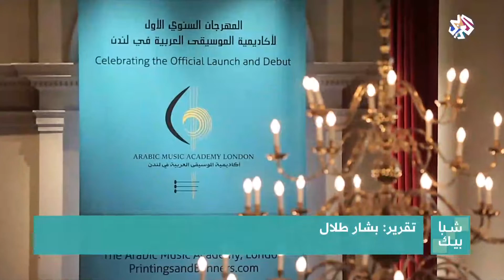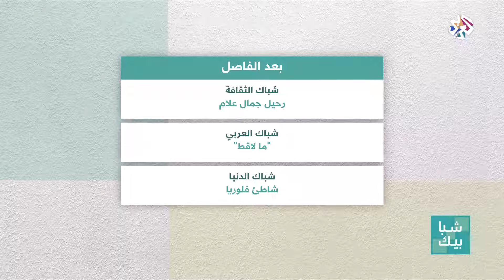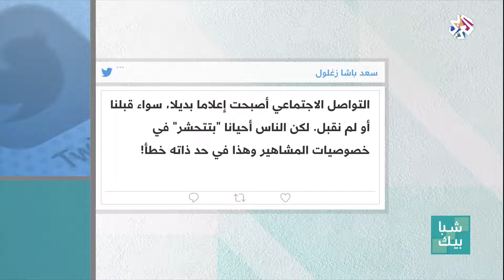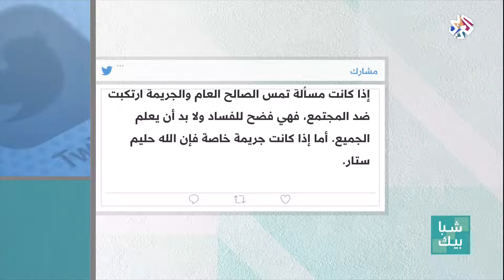شبابيك | 17-09-2018 | الحلقة كاملة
في هذه الحلقة من برنامج شبابيك، نفتح أبواب النقاش حول قانون  الحياة الخاصة بالمغرب، الذي دخل حيز التطبيق قبل أيام، وهو أحد القوانين التي تفتح باب للجدل حول حدود الحرية الشخصية ومحاربة الفساد، وقدرة مؤسساتنا العربية على  خلق مساحة لتطبيق قوانين الحريات بشكل معتدل. أما في شباك الفنون، سيكون لنا جولة مع الطرب الأصيل مع فرقة الغناء العربي التابعة لأكاديمية الموسيقى العربية في لندن. أما شباك الثقافة، فسيكون مخصصا لأيقونة الموسيقى الجزائرية جمال علام، وحديث حول أرثه الفني.